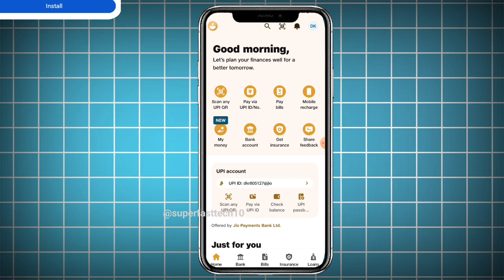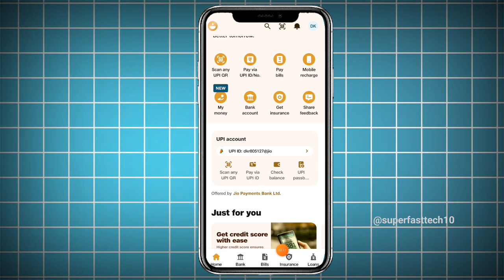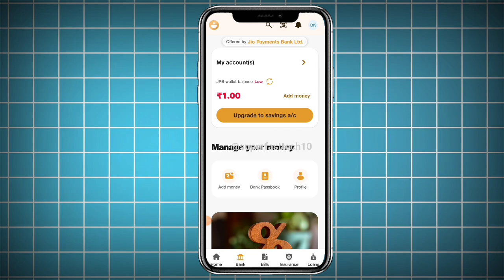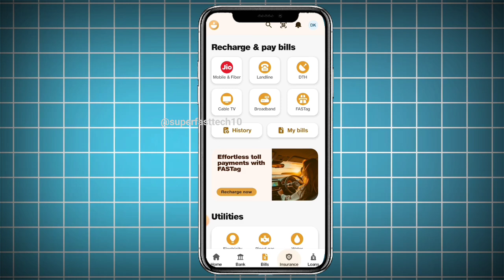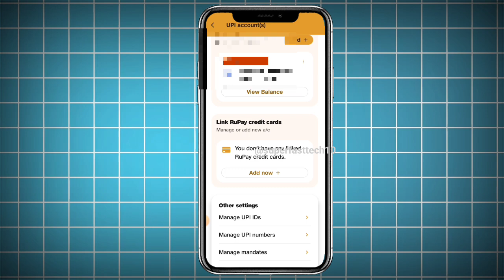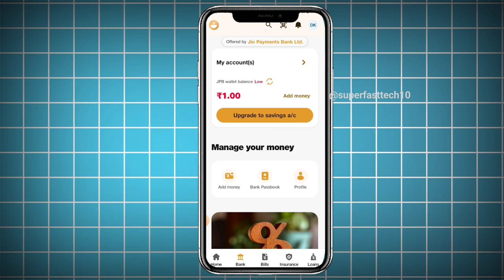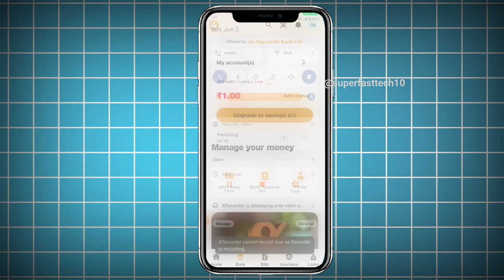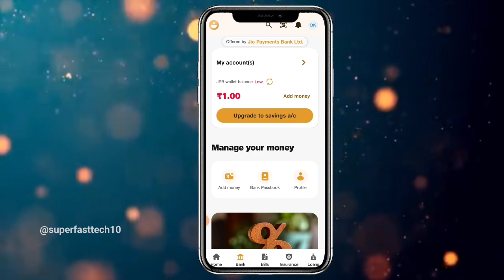Jio Finance App - Best UPI & Wallet App 2024 | Jio UPI Kaise Banaye | Jio Finance UPI App Download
Dosto is video me aapko jio finance ki jankari Milne wali hai Jaise ki jio pay kaise banaye, jio finance apo download Kaise kare, jio finance UPI wallet Jio payment Bank jio Recharge or loan insurance ki jankari Milne wali hai so video last Tak dekhna ok

super fast tech ten

🚀 Welcome to [ Super Fast Te] – Where Growth Meets Entertainment! 🌟

🔥 Join the revolution and be a part of our thriving community dedicated to [Tech tutorial ]. If you're passionate about [Topic/Area of Interest], you're in the right place!

🎥 Immerse yourself in content that goes beyond the ordinary. From [Engaging Challenges/In-depth Tutorials/Exciting Vlogs], we're here to keep you entertained, informed, and inspired.

- 🚨 Stay updated with the latest trends and insights in [Tech and Earning ].
- 🌐 Connect with a community of like-minded individuals who share your passion.

🔔 Don't miss out! We're not just a channel; we're a movement, and we want YOU to be a part of it.

Embark on this journey with us, and let's grow together! 🌱 Your support means the world.

[Super Fast Tech 10 ] Team